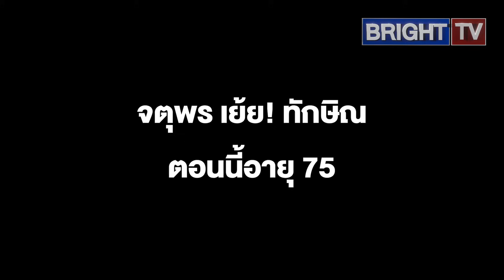จตุพร ชี้ ตอนนี้เผาหลอก เผาจริงเดือน สิงหาฯ 67 ลั่น! อำนาจกำลังจะเปลี่ยน